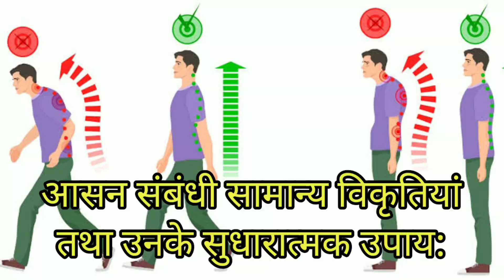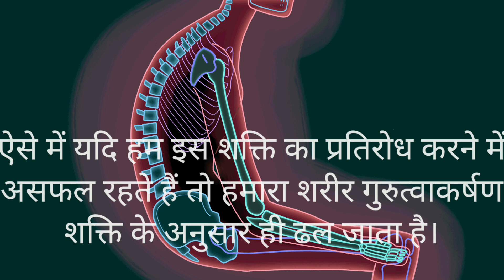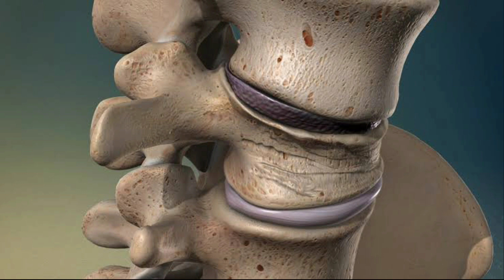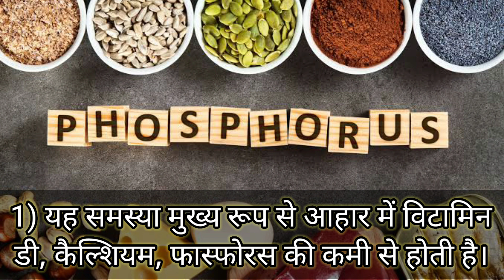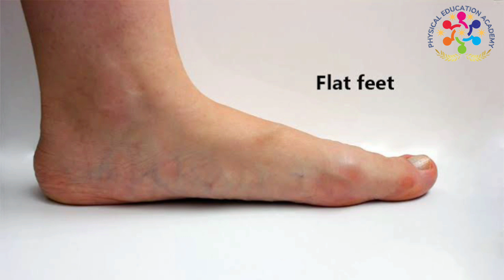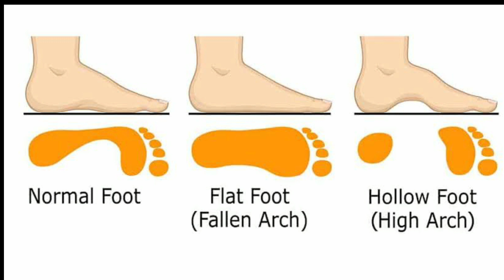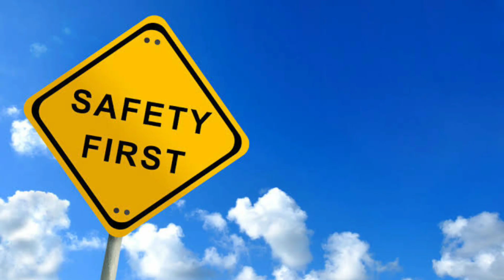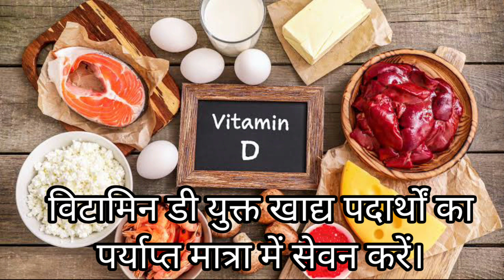Children and Women in Sports l Class 12 l Physical Education l New Syllabus l 2022-23 l Hindi Medium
हैलो बच्चों
आप सबका स्वागत है आपके अपने चैनल @educationmyntra पर।

आज हम कक्षा 12 का अध्याय 2 (खेलों में बच्चें और महिलाएं) Children and women in sports करेंगे,

इस अध्याय को हमने पार्ट्स में कवर किया है ताकि वीडियो लंबी भी न रहे और आपको सब टॉपिक अच्छे से समझ आ सके।

तो आज की वीडियो में हम बात करेंगे, आसन संबंधी विकृतियों के बारे में।
जोकि है:
0:00 Introduction
0:31 अनुचित शारीरिक आसन के कारण
3:49 विभिन्न प्रकार की आसन संबंधी विकृतियां
4:07 घुटनों का टकराना
5:30 चपटे पैर
8:30 धनुषाकार टांगें

बाकी के टॉपिक हम अगली वीडियो में कवर करेंगे।

chapter 1: Management of Sporting events (खेल कार्यक्रम का प्रबंधन)

Chapter 2: Children and women in sports (खेलकूद में बच्चें तथा महिलाएं)

Chapter 4: Physical Education and sports for CWSN (विशेष आवश्यकता वाले बच्चों (दिव्यांगों) के लिए शारीरिक शिक्षा एवं खेलकूद)

Chapter 5: Sports and Nutrition (खेल तथा पोषण)

Chapter 7: Physiology and Injuries in Sports (शरीर क्रियाविज्ञान तथा खेल संबंधी चोटे)